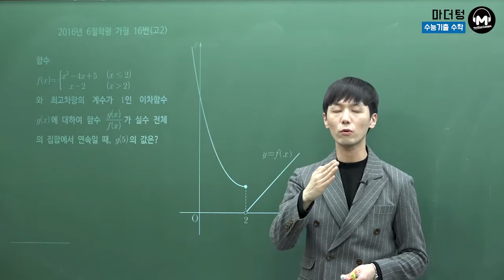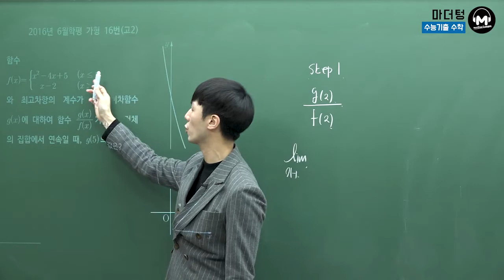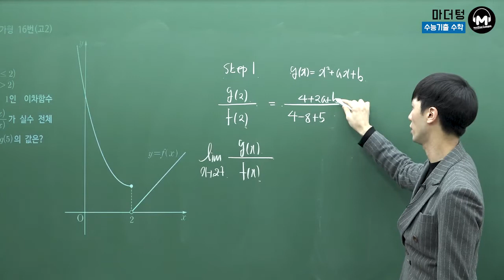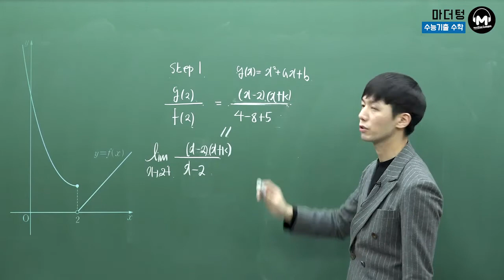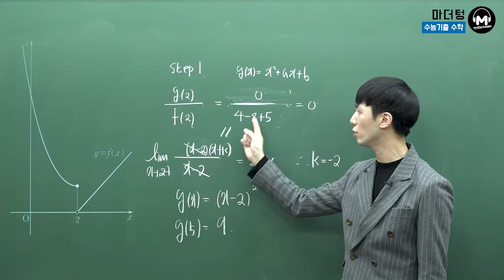[마더텅] [수학2] 2016년 6월학평 가형 16번(고2) (풀이 : 손광현 선생님)